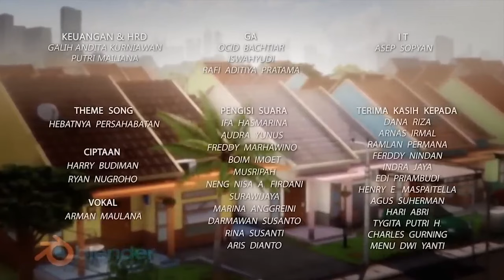Masak Rendang Bikin Jarwo Nangis - Adit & Sopo Jarwo